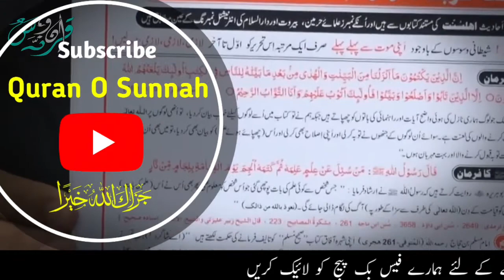Abu huraira ؓ Dusmane Ahle Bait (Siha Ulmah ka itiraj) by Er.Mohammed Ali Mirza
sawal ke roze ki fazilat

A short clip from "ilm tahiqi majalsish no 6"